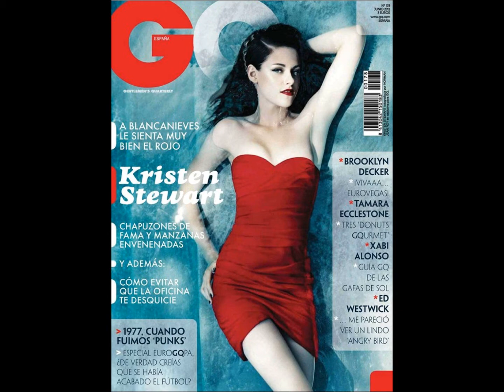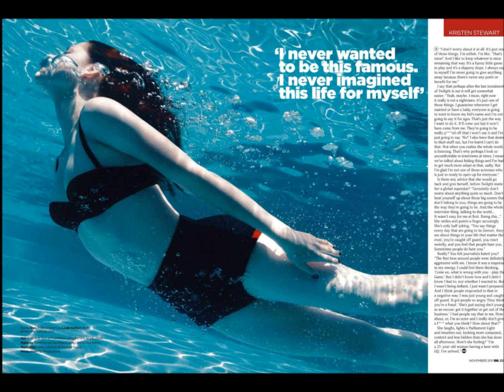Kristen Stewart - Fashion Photography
Kristen Stewart best fashion photography: Pictures from Elle, GQ, Harper' s Bazaar, Vogue and W magazines.